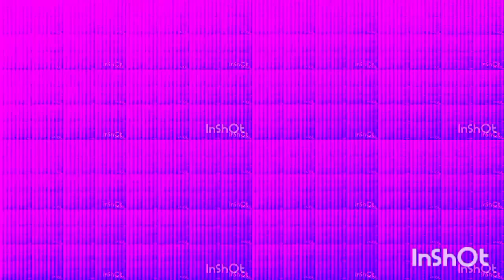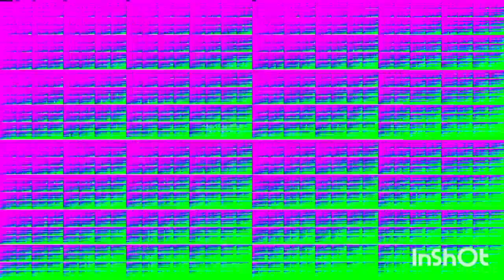(720p HD) Narrow over 1De times!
@Shydaissachrismas yes!
@SaudiArabiaMemes yes!
@RobloxRolePlay8364  no!